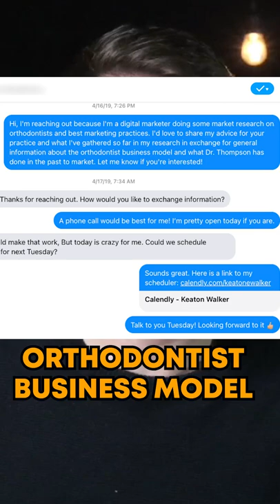How I Got My First $800/mo SMMA Client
1) Check your Spam Folder

MY ONLINE COURSES:
💰 How I Started a 6 Figure Marketing Agency From My College Dorm -

MY YOUTUBE GEAR:
📸 Canon 90D
🎙️ Rode VideoMic Pro+